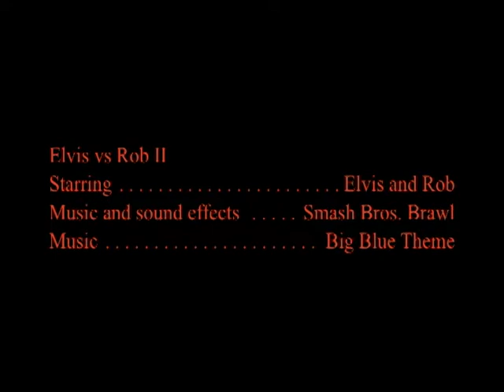Elvis Vs Rob II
The second fight begins after a quick match in super smash bros. brawl.